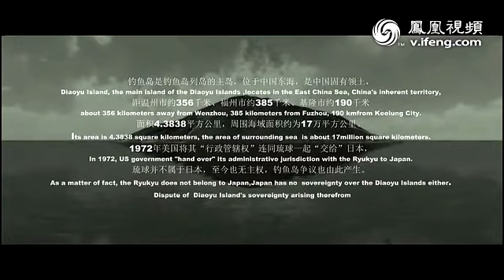决战钓岛CG：两岸联手打日本F 35 二炮炸靖国神社